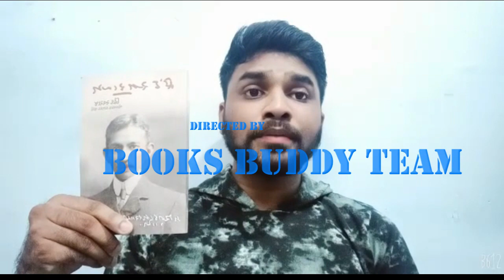Hind Swaraj by Mahatma Gandhi gujarati book review | By- Jignesh D. Solanki | Books Buddy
Book review:

Book : Hind swaraj
Writer : Mohandas K. Gandhi
Book review by Jignesh D. Solanki
Language : Gujarati